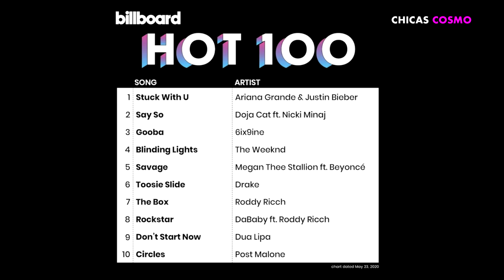¡QUÉ! ¿ARIANA GRANDE EMBARAZADA? ESTA ES LA RAZÓN POR LA QUE LOS FANS CREEN QUE SI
Ya somos más de 2,897,882 almas suscritas y unidas en CHICAS COSMO  2740000